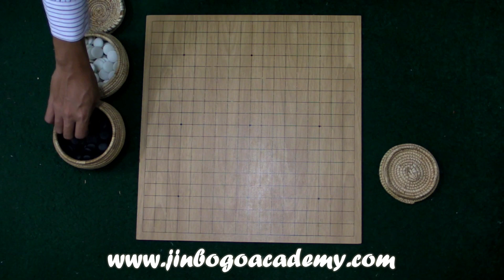Fan Yunruo 4p VS Tao Xinran 4p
20th Chinese Xinren Wang Final 2nd game